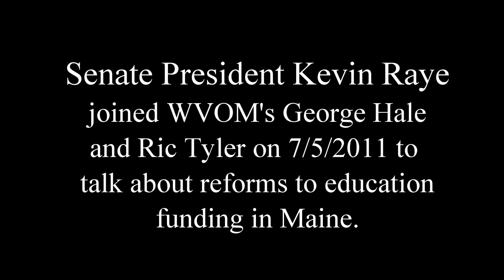Senate President Kevin Raye on Education Funding reform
Senate President Kevin Raye joined WVOM's George Hale and Ric Tyler to talk about LD 1274 -- An Act To Restore Equity in Education Funding.